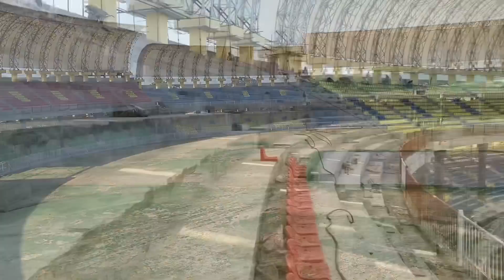Finally Safety Grills Work Completed 😍 | What Happened to Grass? | Peshawar Stadium Latest Updates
This is the latest video of Peshawar cricket stadium. Finally safety grills work completed. Chairs installation latest updates.